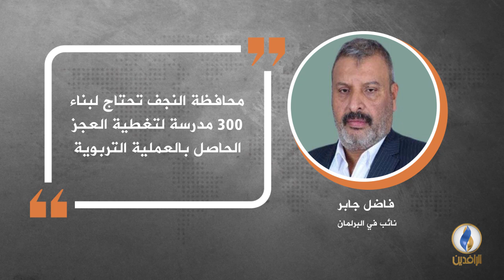في دقيقة .. أبرز التصريحات الصحفية ليوم الأحد